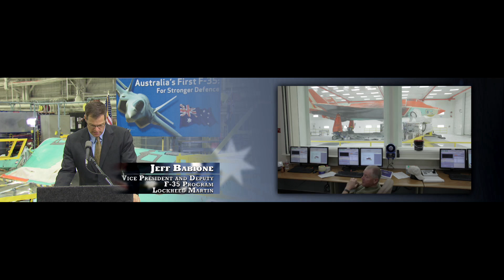Australian F-35 Roll Out Ceremony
The first two Australian F-35s were officially unveiled at a ceremony in our Fort Worth, Texas, factory on July 24, 2014. The F-35 will provide the Royal Australian Air Force with a transformational 5th generation fighter capability.